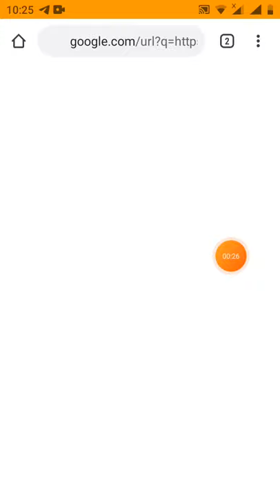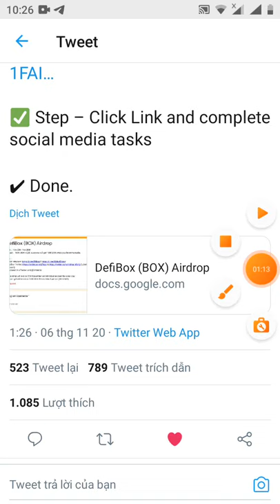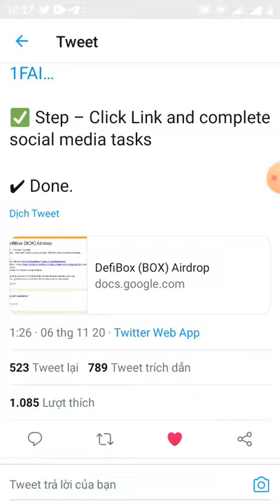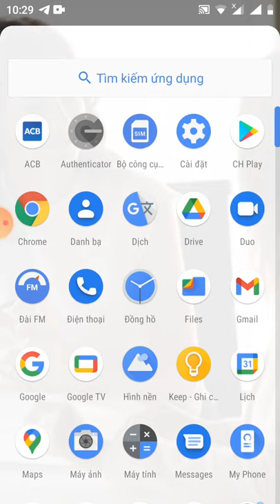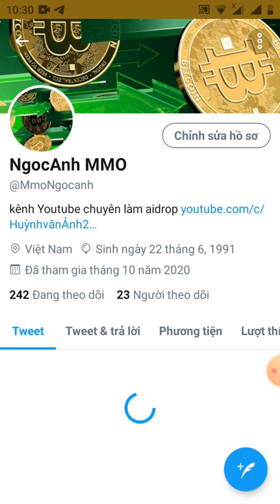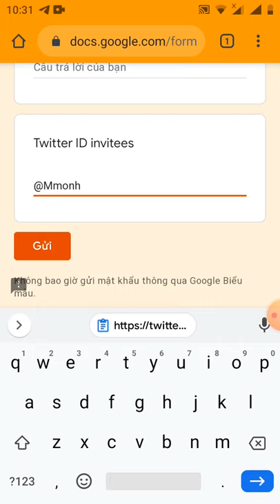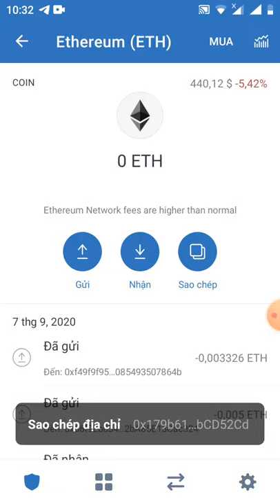💸 Get 1000 BOX (≈$20) + 1000 BOX (≈$20) per refer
🔥 Defibox
⭐️⭐️⭐️⭐️▪️ 4/5 stars

mã mời : @MmoNgocanh

✅ Step – Click Link and complete social media tasks

✔ Done.